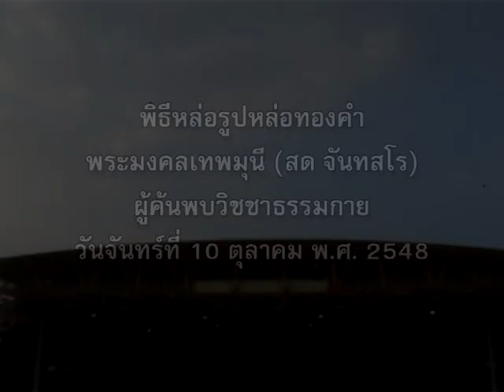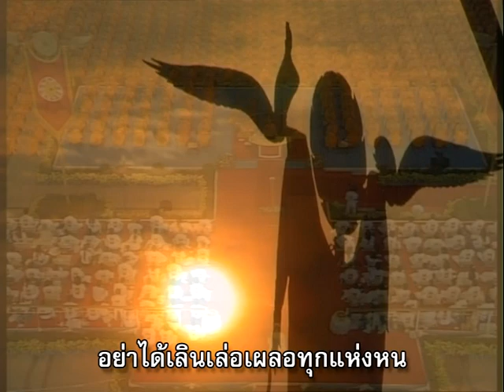Casting the Golden Statue Ceremony of Phramongkolthepmuni (Sodh Chandasaro), Mara Vanquisher.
🌟Review the merit of Casting the Golden Statue ceremony of Phramongkolthepmuni (Sodh Chandasaro), Mara Vanquisher.

10th October 2548 B.E. at Wat Phra Dhammakaya, Thailand.

(Thank you to the owner of Photos and music : Used for teaching morals only.)

🌟ทบทวนบุญ พิธีหล่อรูปเหมือนทองคำ พระมงคลเทพมุนี (สด จันทสโร) พระผู้ปราบมาร

วันที่ 10 ตุลาคม พ.ศ.2548 วัดพระธรรมกาย ประเทศไทย